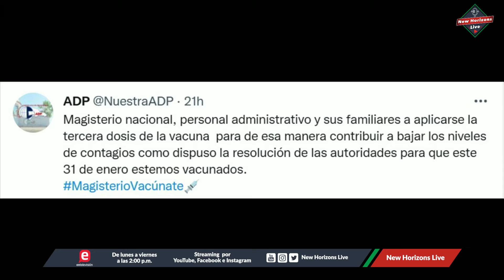Sigue el dilema por docencia presencial en el país.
En la segunda semana del reinicio del calendario escolar, los maestros no se integrarán a las clases presenciales hasta tanto no bajen los contagios por COVID-19.

El presidente de la Asociación Dominicana de Profesores (ADP), Eduardo Hidalgo, reiteró el llamado al magisterio nacional de no acudir a las aulas.

La entidad reiteró su disposición de poner todas sus estructuras en coordinación con el Ministerio de Salud, el de Educación, el Colegio Médico, las sociedades especializadas y otras entidades profesionales y así, “crear las condiciones para el retorno a las clases presenciales de manera segura”.

La ADP envió una carta al ministro de Educación, Roberto Fulcar, el pasado 7 de enero donde solicita un diálogo “a los fines de afrontar juntos la problemática de la salud de la comunidad educativa.”

También, el ministro de Educación manifestó que está abierto al diálogo, pero que quiere las escuelas abiertas.

“Siempre hemos estado abiertos y prestos al diálogo, sin negociar el derecho de los estudiantes a su educación, el cual es sagrado. Nuestra prioridad es y continuará siendo la transformación de la educación dominicana”, manifestó en su cuenta de Twitter Fulcar.